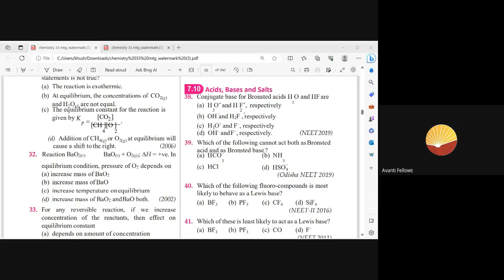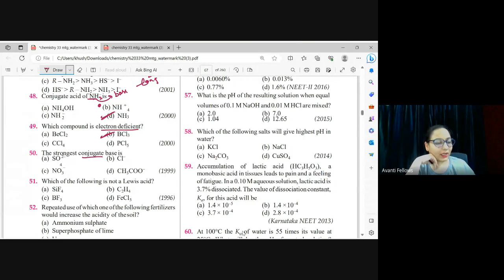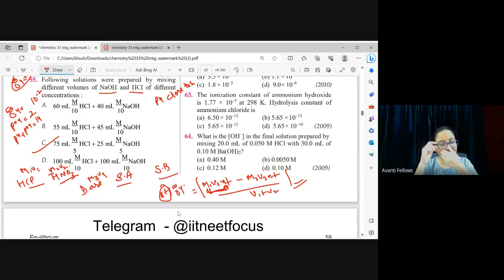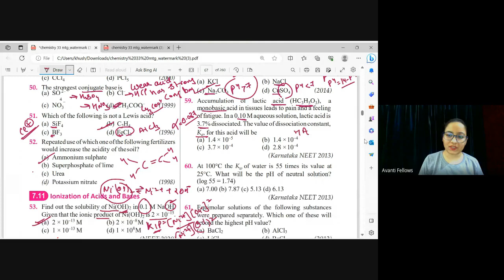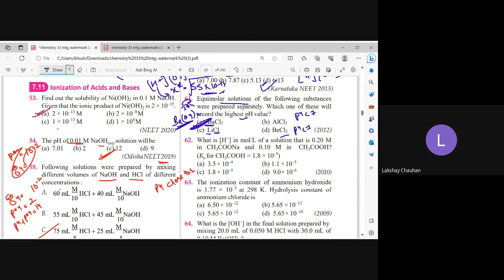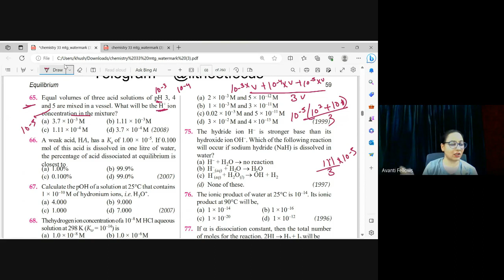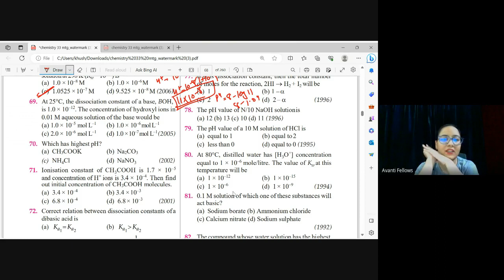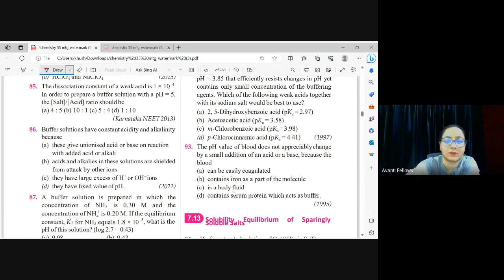Numerical Problems on Ionic Equilbrium | 11th Chemistry | 15th September 2023